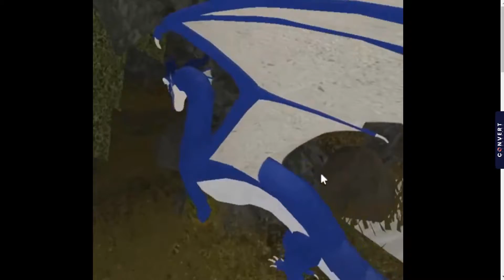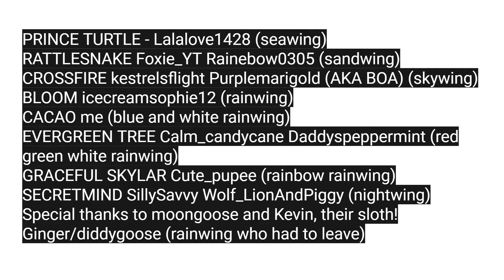Talking about.... Cacao's Nightmare!!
Cast and Credits:
PRINCE TURTLE - Lalalove1428 (seawing)
RATTLESNAKE Foxie_YT Rainebow0305 (sandwing)
CROSSFIRE kestrelsflight Purplemarigold (AKA BOA) (skywing)
BLOOM icecreamsophie12 (rainwing)
CACAO me (blue and white rainwing)
EVERGREEN TREE Calm_candycane Daddyspeppermint (red green white rainwing)
GRACEFUL SKYLAR Cute_pupee (rainbow rainwing)
SECRETMIND SillySavvy Wolf_LionAndPiggy (nightwing)
Special thanks to moongoose and Kevin, their sloth! Ginger/diddygoose (rainwing who had to leave)